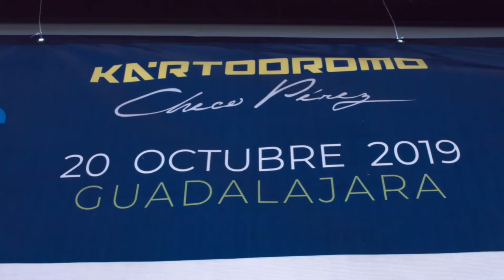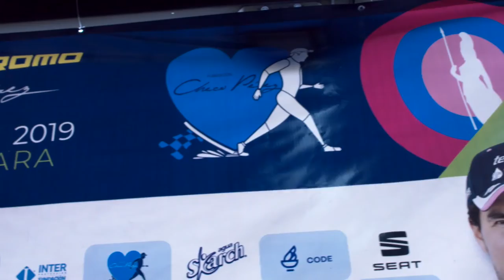ResponsabilidadSocial, presenta Sergio Pérez su carrera 8K Checo Run l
El piloto mexicano de la escudería de Fórmula 1 SportPesa Racing Point presentó la carrera 8K Checo Run en beneficio de su fundación para niños de escasos recursos.